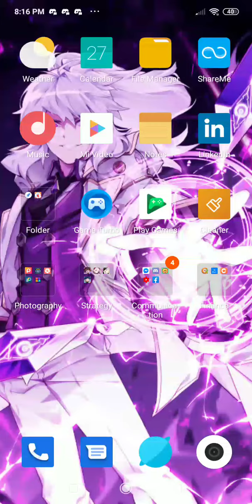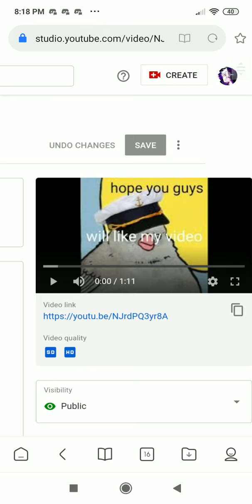How to put thumbnail at youtube using phone?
I made this for my friend